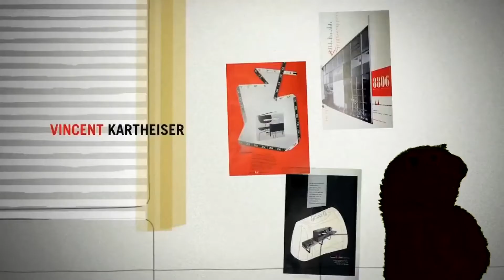The History of Television (Reupload)